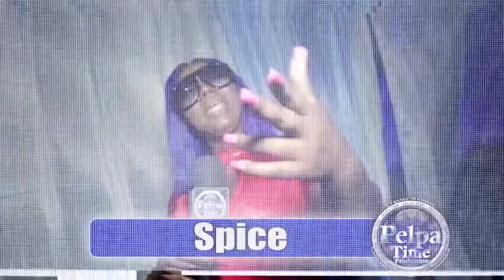Vybz Kartel freedom Stephon Scott said full interview